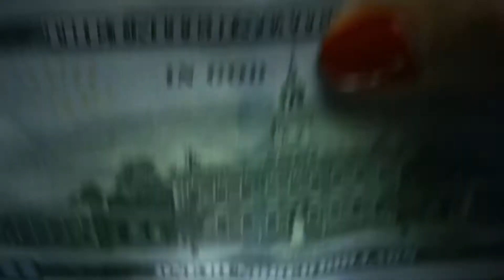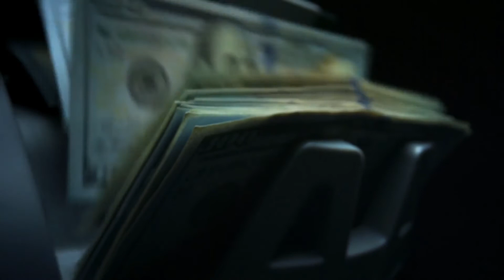What is a Certainty Equivalent